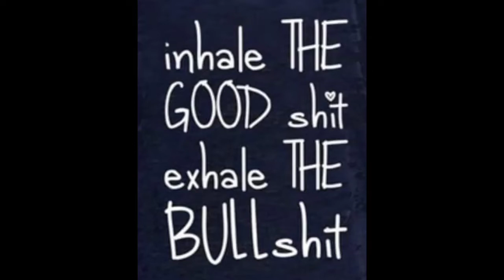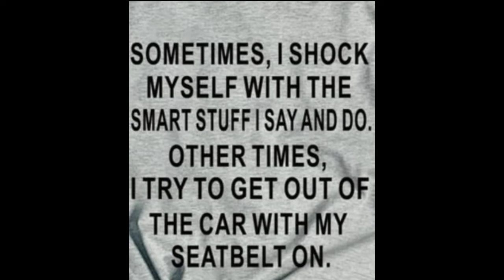Inhale the good shit exhale the bad shit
LA Film School short film